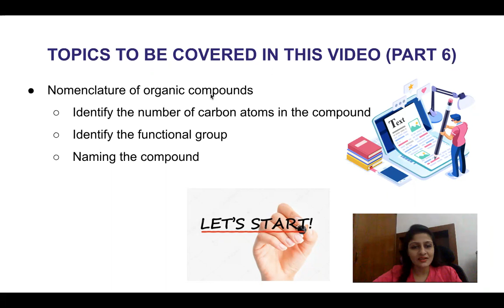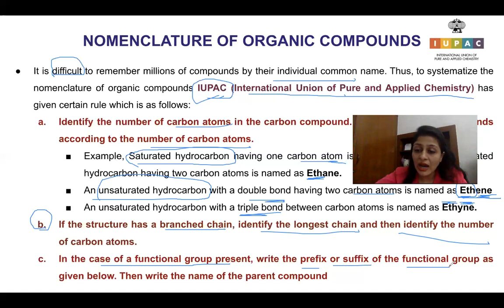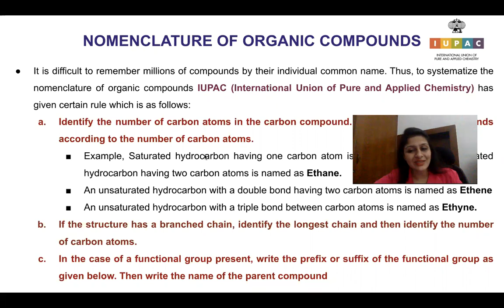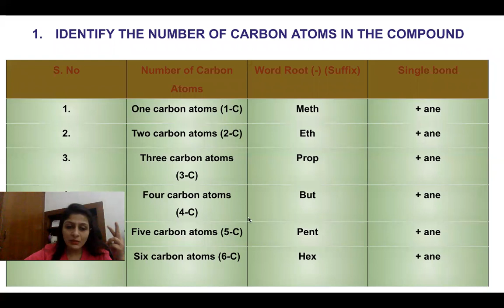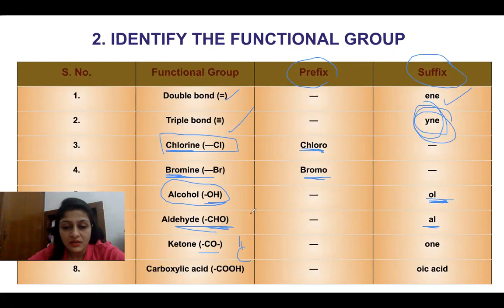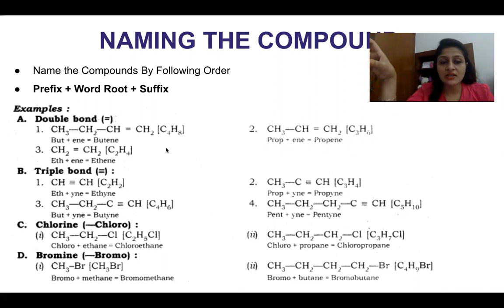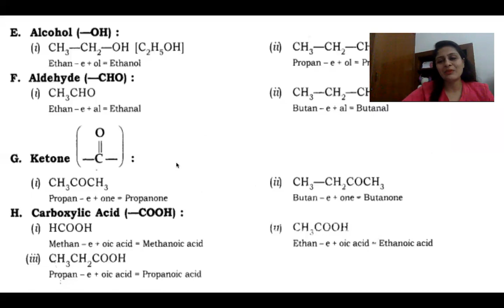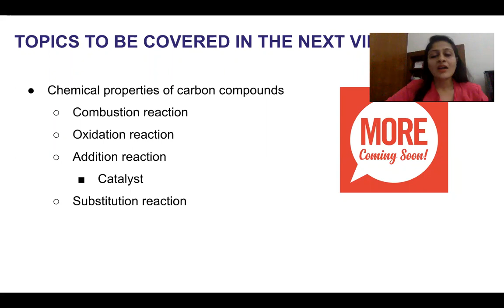CHAPTER 4 CARBON AND ITS COMPOUNDS (part6)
Hello everyone,